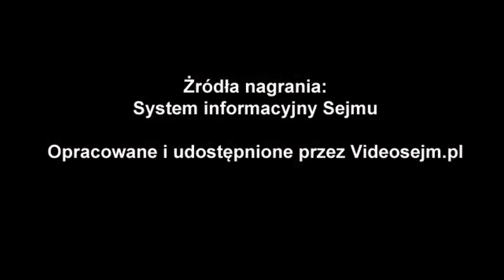Jarosław Rzepa - wystąpienie z 19 listopada 2019 r.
Popierasz? Udostępnij! Jarosław Rzepa - wystąpienie z 19 listopada 2019 r.
1. posiedzenie Sejmu IX kadencji

Przedstawienie przez prezesa Rady Ministrów programu działania Rady Ministrów z wnioskiem o udzielenie jej wotum zaufania